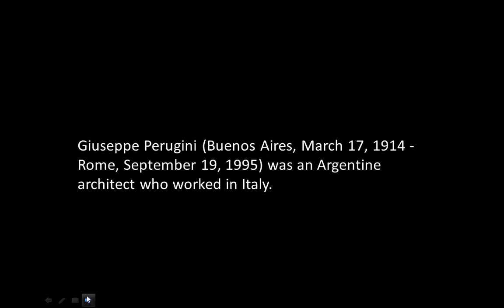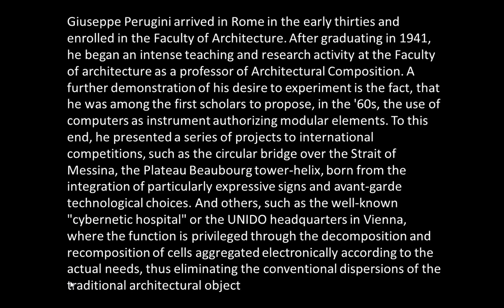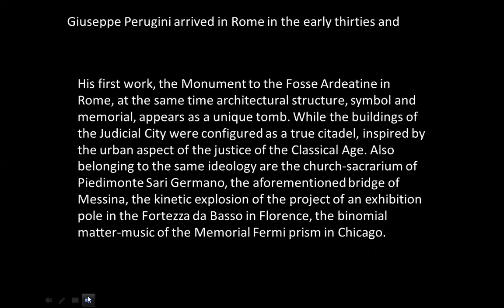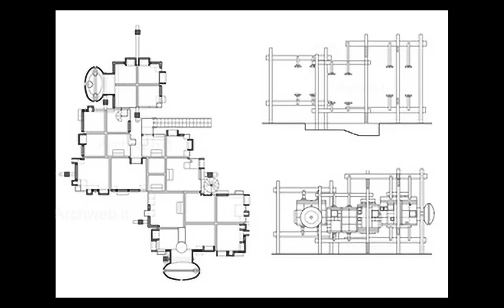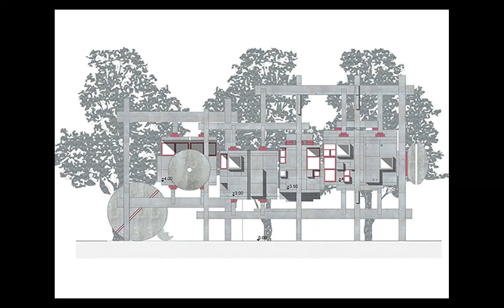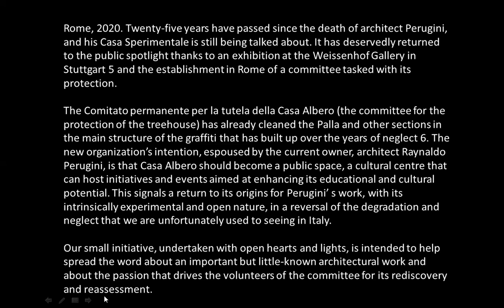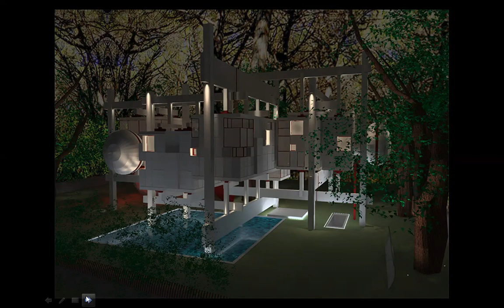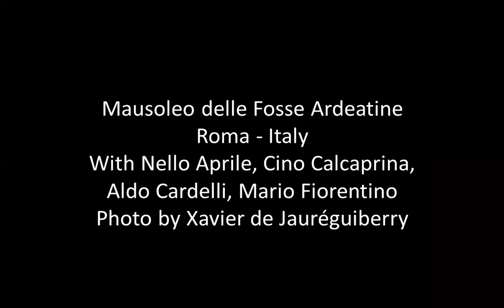GIUSEPPE PERUGINI | ICARCH 2023